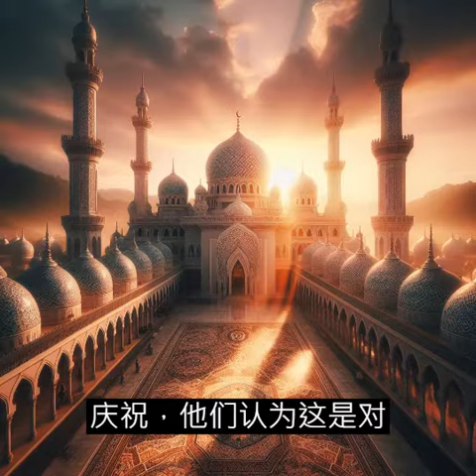格拉納達的悲劇：西班牙基督徒對穆斯林的狂熱迫害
西班牙王國建立後，特別是在15世紀末至16世紀初，狂熱的基督徒份子對穆斯林的迫害達到了極端的程度。其中最著名的事件之一是格拉納達的陷落。

在1492年，當時的西班牙統治者費迪南德二世和伊莎貝爾一世（被稱為天主教諸王）終結了穆斯林統治格拉納達的時代。他們成功攻陷了這個穆斯林王國的最後一個堡壘，從而將西班牙整個收歸基督教統治。然而，隨著格拉納達的陷落，對穆斯林的迫害達到了高潮。

許多穆斯林和猶太人被迫選擇改信基督教或離開西班牙。那些拒絕放棄自己信仰的人面臨著極端的虐待和死亡。許多穆斯林家庭被迫離開他們的家園，他們的財產被沒收，他們被趕出城市和村莊，不少人甚至被逼上絞刑架。

對於那些堅持信仰的人來說，他們的遭遇更加悲慘。有些人選擇了死亡，寧願被處死也不願意放棄自己的信仰。他們被公開處決，有的被燒死在火刑柱上，有的被斬首。這些處刑過程被許多當時的基督徒視為一種慶祝，他們認為這是對異教徒的懲罰，也是對基督教勝利的慶祝。

這種狂熱的迫害令人悲慘，不僅因為無辜者的死亡，更因為它揭示了當時社會的極端偏見和仇恨。這種悲劇讓人深感同情，也提醒著我們歷史上那些因宗教信仰而遭受苦難的人們的犧牲。